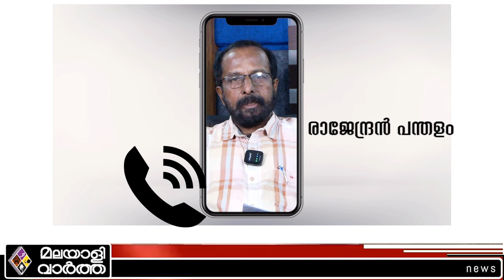പപ്പുമോൻ എന്നും പപ്പുമോൻ തന്നെ